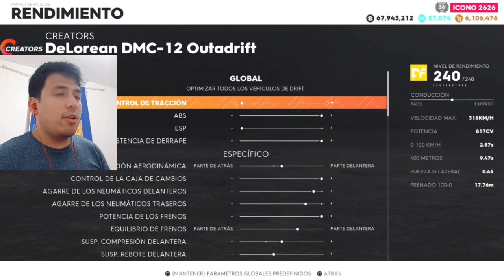The crew 2 El Delorean DMC12 de Alexandre Claudin es GRATIS y es TREMENDO en DRIFT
REDES DEL MICHAELON